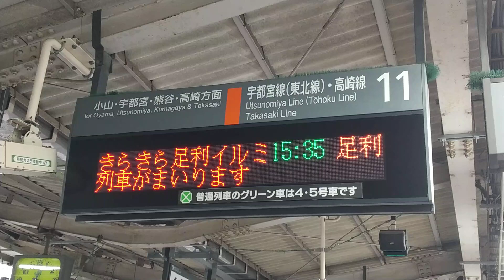特急きらきら足利イルミ号足利行き接近放送大宮駅にて